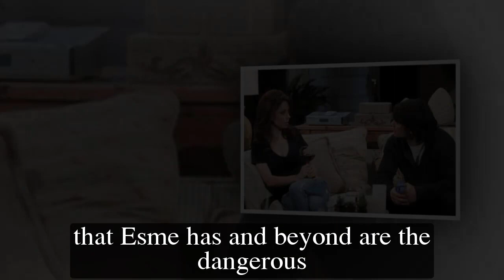GH Shocking Spoilers Heather awakens Esme's memory with the letter, Esme attacks Ava for revenge